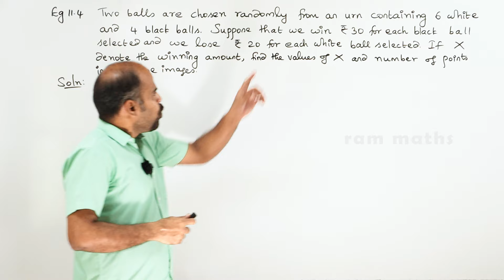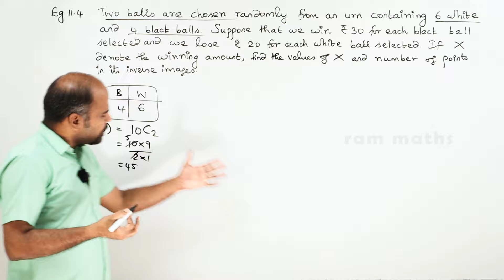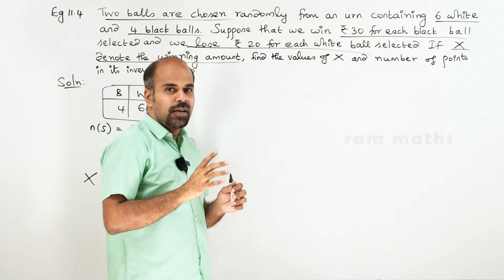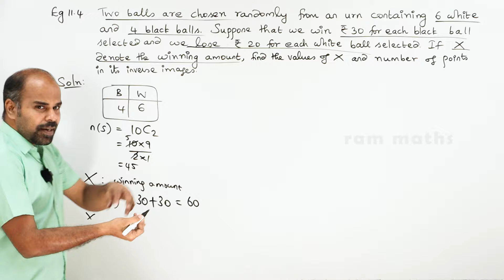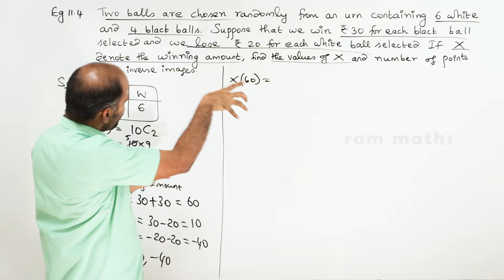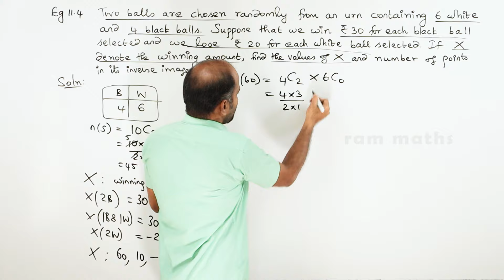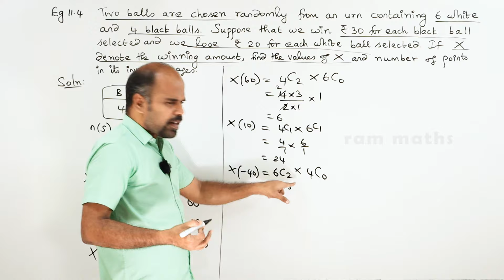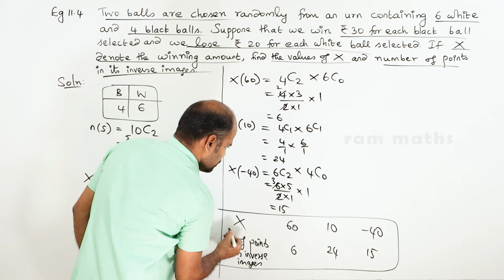12th | eg. 11.4 | Probability Distributions | Chapter 11 | State Board | ram maths